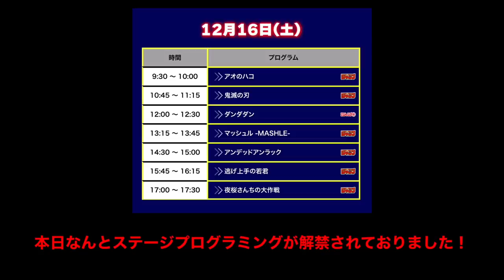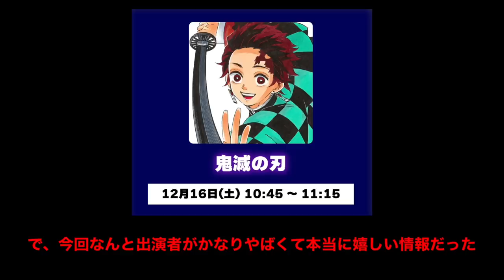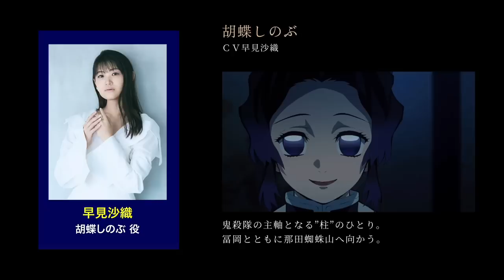【鬼滅の刃】柱稽古編・無限城編1話。2023年12月16日（土）10:45〜確定か。【きめつのやいば】（鬼滅の刃 柱稽古編 無限城編 刀鍛冶の里編 きめつのやいば 1話フル、シックハック、ふるおる）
渋谷事変

呪術廻戦
無職転生
このすば
ウマ娘
マッシュル

【引用】

鬼滅の刃 柱稽古編情報

【ジャンプフェスタ 2024】
ジャンプスーパーステージBLUE
「鬼滅の刃」ステージ日程＆登壇者を公開！

≪日時≫
12月16日(土) 10:45～11:15

≪登壇者≫
花江夏樹 さん
河西健吾 さん
花澤香菜 さん
早見沙織 さん

【bgm】

【編集】

【おすすめ曲】

『ゆるキャン△』

【作品】